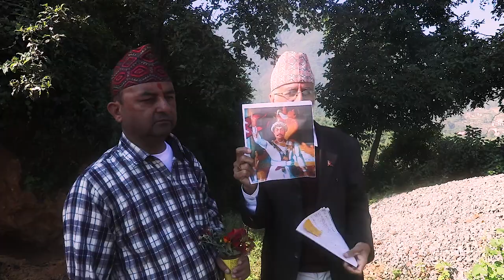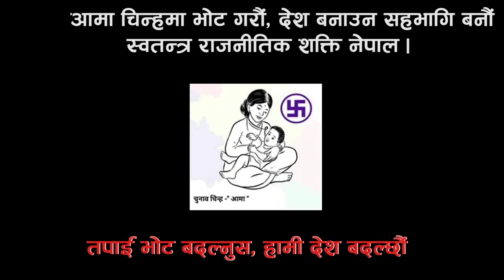संरक्षणको पर्खाइमा जगदेव डाँडो र ऐतिहासिक तथ्य Ganga Pd. Bhetwal with Dhruba Basnet and Shah